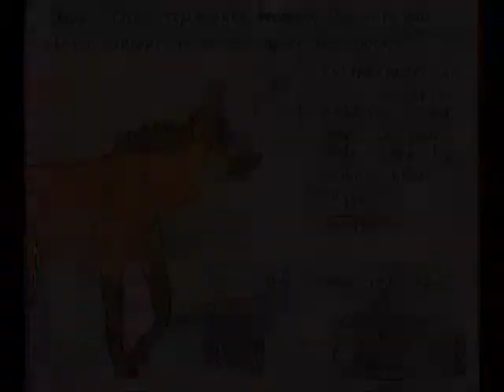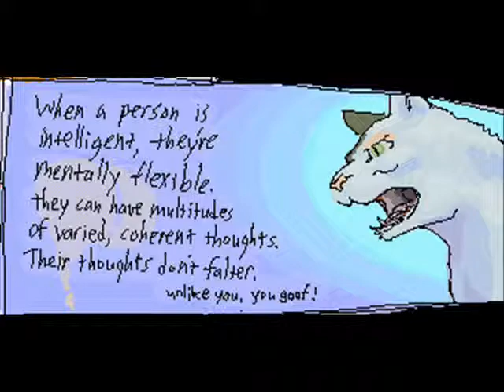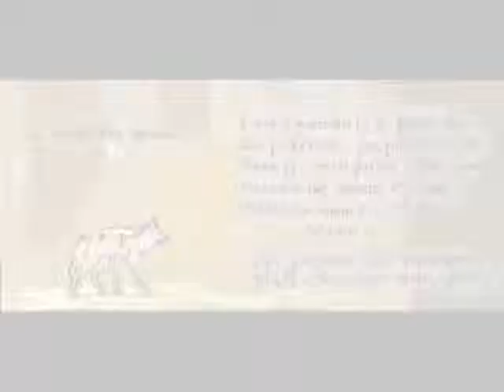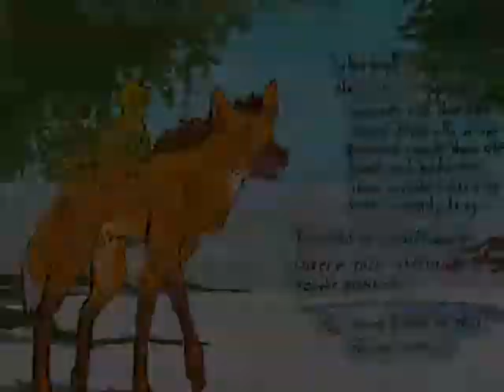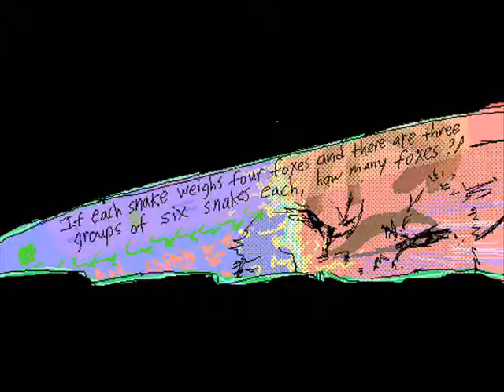page 6 to 9 vr1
version one
there should be info on the back for sound info

input please.
like...everything to make it seem like a real animated, unanimated thing